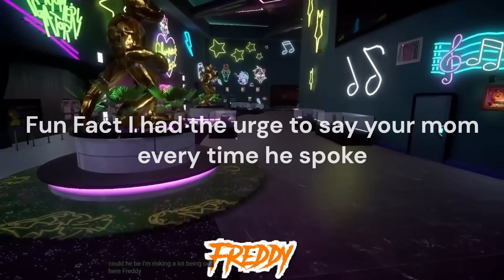Eclipse be ready I'm coming to beat the crap outta ya || Eclipse WON in VRCHAT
On my way to make another animation